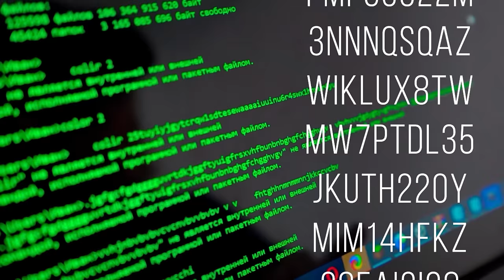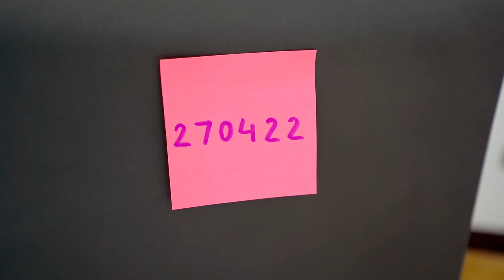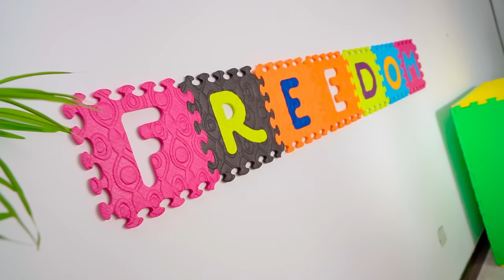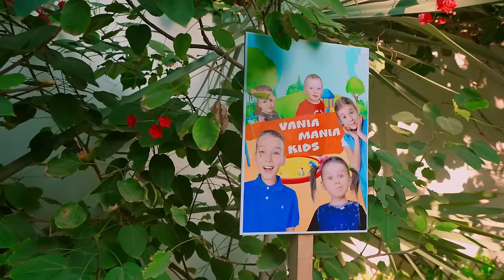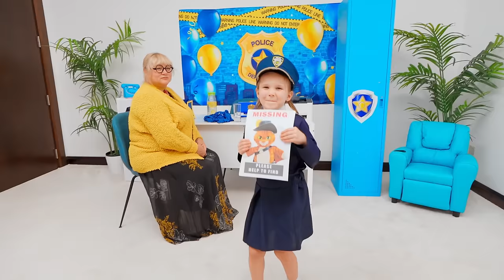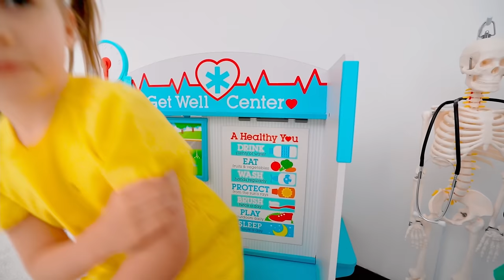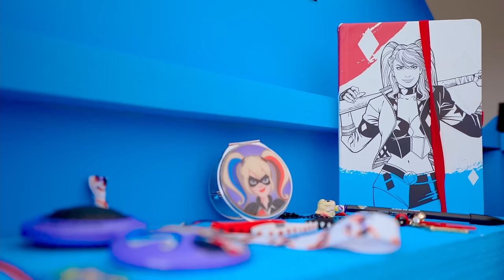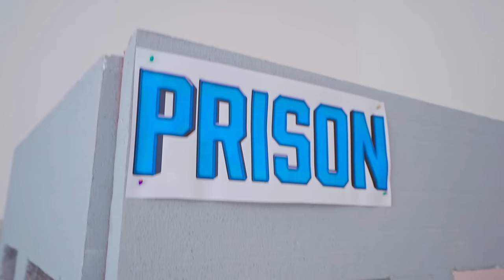Vania Mania Kids Little detectives on duty to protect biggest diamond + more adventures for kids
A Big Diamond Mystery! 😱❓The world's largest diamond is gone, and Ivan with his dad are the detectives on duty to protect these precious jewels. 🚓🚨 Will they solve this?